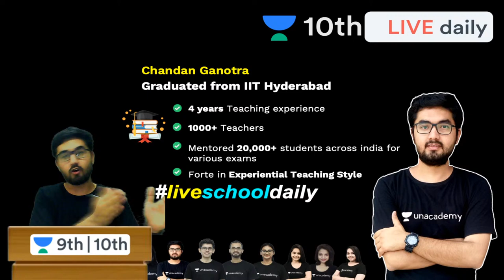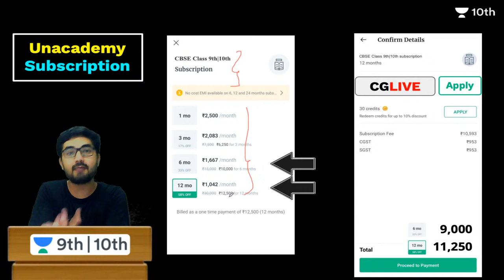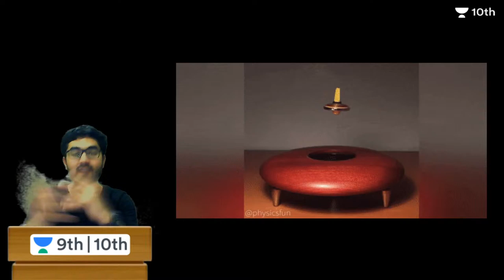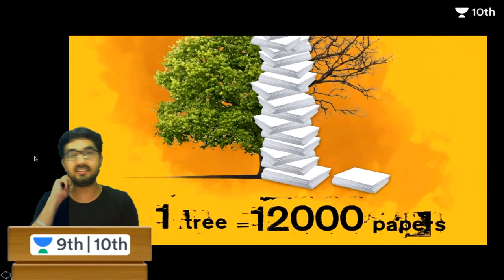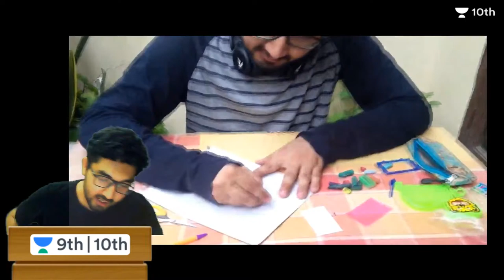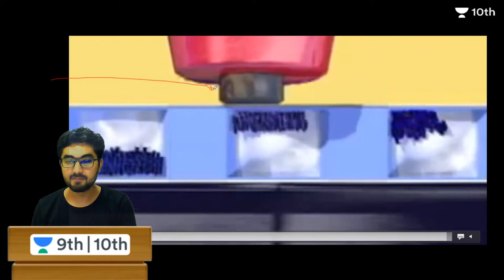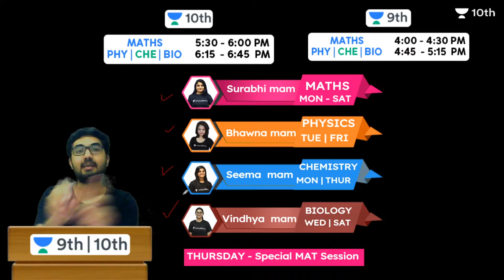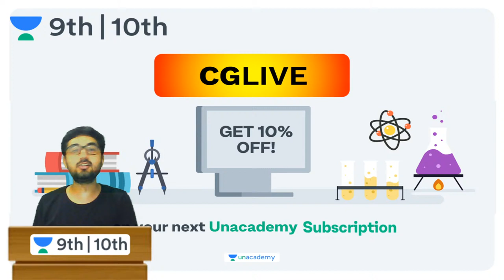Science of: Toys | Neon Slate | Visualizing Physics | Unacademy Class 9 and 10 | Chandan Sir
Toys were the first objects that gave us joy. The playthings that enlightened a sense of wonderment in us. But as we grew up, we never bothered to find out what sparked the science behind it. How it functioned, how it worked, how it lasted. So, to help you regain your love for Science through reminiscence and nostalgia, Unacademy Class 9 and 10 presents to you, Science of Toys! A new, fun, innovative series, that'll go live every Saturday, led by the very creative Chandan Sir!

In this session, Chandan Sir will take you through the Physics behind Neon Slate.

1. Learn from your favourite teacher
2. Dedicated DOUBT sessions
3. One Subscription, Unlimited Access to Live Online Classes and Videos
4. Real-time interaction with best-in-class teachers
5. You can ask doubts in live online classes
6. Limited students in each IIT JEE Online Class
7. Download the videos & watch offline